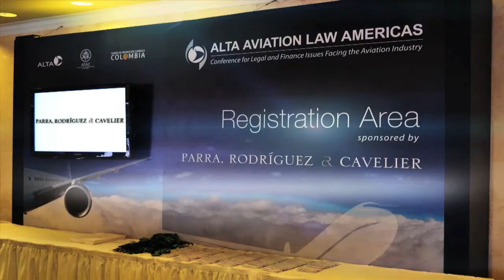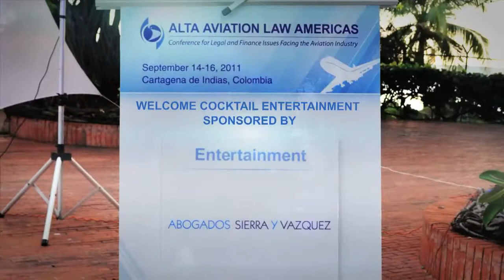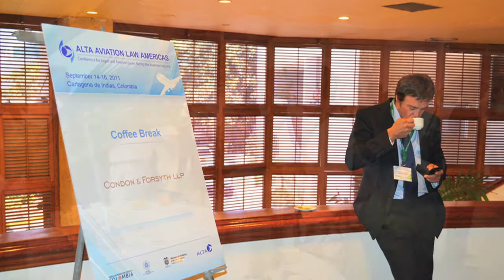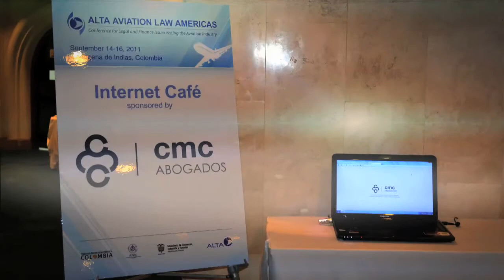ALTA Aviation Law Americas - 2011 - Closing – summary video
ALTA LAW AMERICAS 2011